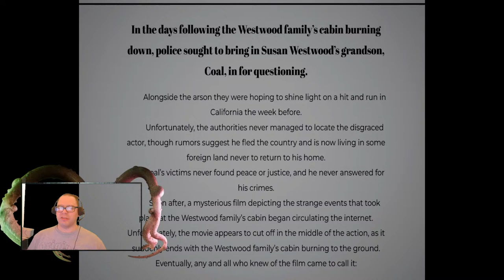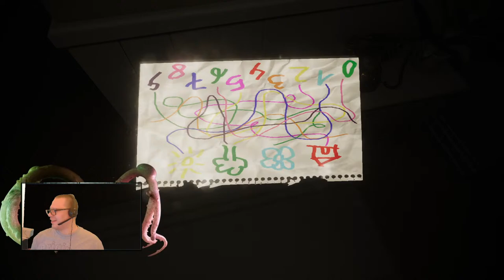The Directors Disorder | unlocking new endings and Evil inside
In this episode of The directors disorder, we look at a few of the other endings of the game, can we finally survive without the blackmail getting out or are we doomed to keep dying or getting blackmailed into hate?  The decision is in our hands

Grarg Air Duster.  It's cordless, rechargeable and comes with many heads designed for sucking and blowing dust out of your computer (plus many other uses), keeping it clean! Perfect for people who don't like compressed air sprays

135 in 1 tool kit is great for the DIY guy or the geek who loves to take things apart or do self repairs! with a magnetic screwdriver, 135 different types and sizes of screws and more

My webcam which has a built in 3 level of brightness ring light and USB